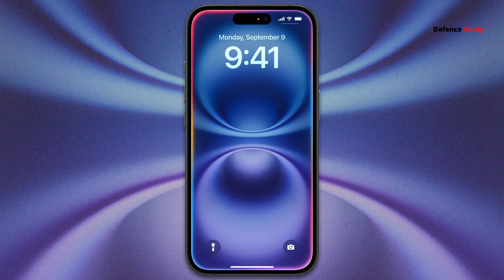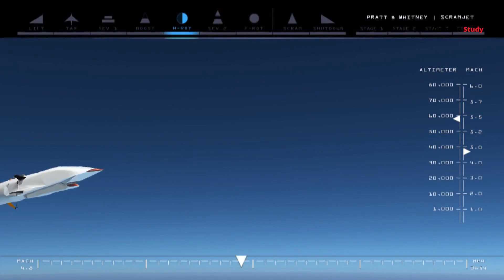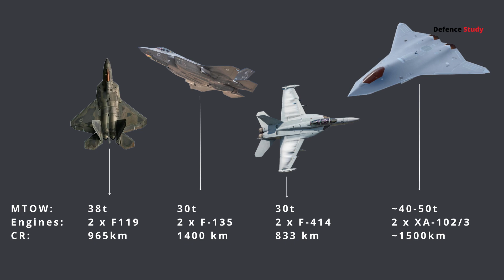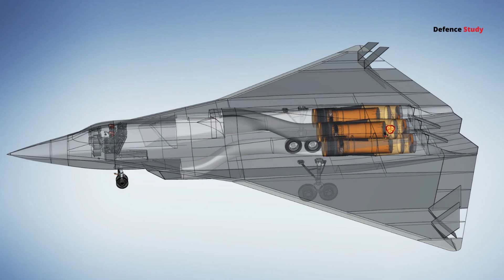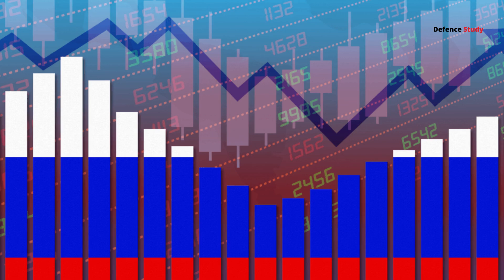6th-Gen Fighter Programs Around the World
The future of air combat isn’t just about flying fast and avoiding radar. While most countries are still flexing their 5th-gen stealth fighters, the real battle is for 6th-gen supremacy. The U.S. is ahead, China is catching up, and Europe? Well… they’re still sketching out designs. What makes 6th-gen jets so special? Which country is building the deadliest 6th-gen fighter jet? Will we ever see these aircraft head-to-head in the skies? And more importantly—who’s leading the race to dominate the skies? Stick around, because this is the future of air combat.

🕒 Timestamps:
00:00 Intro
00:24 5th-gen jets
00:55 6th-gen jets
01:19 5th-gen jets limitation
01:45 AI copilots
01:57 Loyal wingman drones
02:15 Adaptive cycle engines
02:34 Network-centric warfare
02:45 Hypersonic weapon
02:52 US NGAD FA-XX
03:55 China J-36 J-50
04:27 GCAP
04:49 FCAS
05:09 Timeline
05:24 Russia MiG-41
06:02 Who’s Winning?